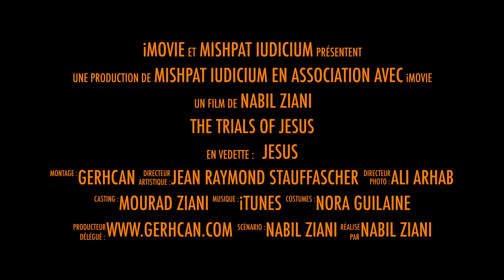The Trials of Jesus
When Jesus was arrested, he has been judged four times in just nine hours, before been condemned to death. Three rabbis will investigate the way His trials occured: Joseph of Arimathea and Nicodemus, secret disciples, and Gamaliel. They will meet during three days, in Bethany, betwwen the death and resurrection of Jesus.